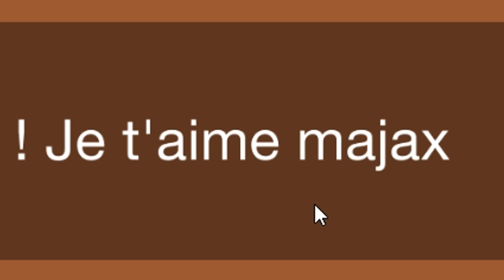[HARD/INSANE DEMON] - "Rupture" by Jekko 100% - Geometry Dash 2.1 - 60Hz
After 10 months, I decided to come back on this level. About this one, I think It's fun overall but the first ship and the waves can be a little bit hard. I was surprise when I beat it after only 7 minutes of recording...

I have more than 4000 attempts on this level because my data save can't reload old progress :/

Now I'm trying to beat "Firewall" by Hinds

Placement on my list : 5
List complete : 9/100

Decoration : 7/10
Gameplay : 6/10
Difficulty : 69/100
Hardest part : 74% - 78%